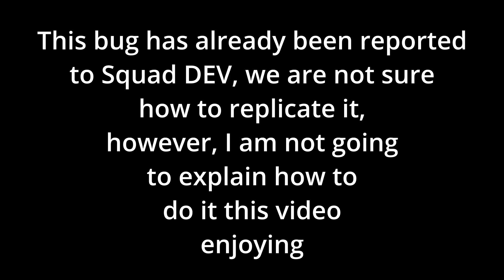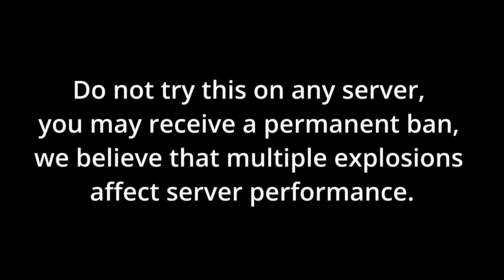Squad | IED Bug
This video shows something that we believe is a new IED bug,  I am not going to explain how to do it this video but it was fun play with it. Do not try this on any server,  you may receive a permanent ban,  we believe that multiple explosions affect server performance.